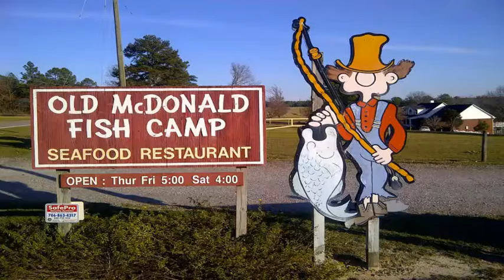5 Star Rated Seafood Restaurant Near Aiken SC is Old McDonald Fish Camp - North Augusta SC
Areas top local restaurant serving seafood & all-you-can-eat grub in a homey space with farm animals to feed.

Since 1977, Old McDonald Fish Camp has been a destination for families from Augusta, Evans, Grovetown, Harlem, Lincolnton, Appling, Aiken and even as far as Columbia SC - all seeking good food and a relaxing atmosphere.

It started as the dream of my father, Jerry Bass. My dad grew up in the restaurant business and would always say, “It’s in my blood.

Founder Jerry Bass has created a unique place. Old McDonald Fish Camp has a country setting complete with a pond, animals, and fish in the mote out front. Nestled in a beautiful country location, Jerry has always said that if the food is not good, the customers will not come back, so Old McDonald Fish Camp tries to serve the best catfish and seafood around.

Old McDonald Fish Camp is truly a family business. Come be part of the weekly family fun!

Address:
355 Currytown Rd, North Augusta, SC 29860

Hours:
Monday Closed
Tuesday Closed
Wednesday Closed
Thursday 5–9PM
Friday 5–9PM
Saturday 4–9PM